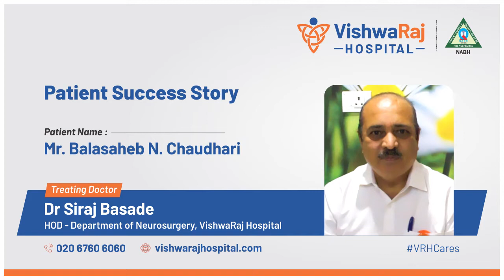Patient Success Story | Dr. Siraj Basade | Department of Neurosurgery | VishwaRaj Hospital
Patient Success Story of Mr. Balasaheb N. Chaudhari, treated by Dr. Siraj Basade, HOD- Department of Neurosurgery, VishwaRaj Hospital Pune.

Carrying forward the trust and legacy of MAEER’s MIT Group of Institutions, VishwaRaj Hospital is much more than just a hospital. It’s a medical community that inspires hope and Promotes lifelong health. Commencing operations in the year 2016, the hospital has blossomed to become a trusted provider of innovative yet affordable healthcare, maintaining the philosophy that their doors are always open to one and all.

This 300-bedded facility spread over a sprawling three lakh square feet housing advanced technology and clinical expertise ensures that patients receive compassionate care that is second to none. Right from Gynecology to plastic surgery, from emergency medicine to intensive care, and from Neurology to urology, this tertiary-care facility is the natural choice of those living in and around Eastern Pune. Come home to expert care, when you are in need of the best, affordable & Compassionate medical care.